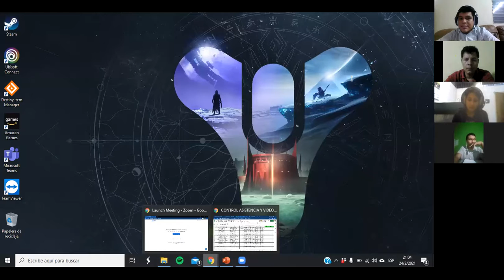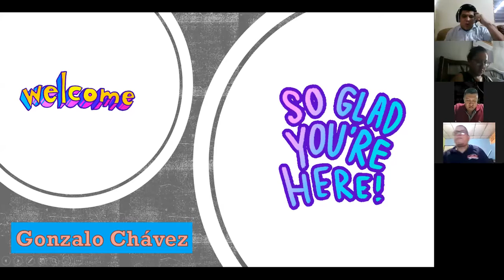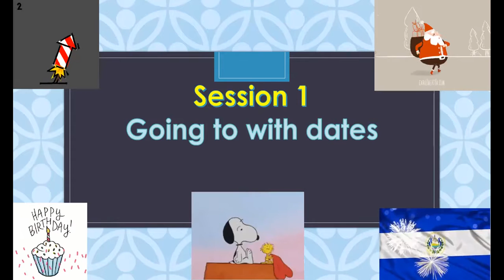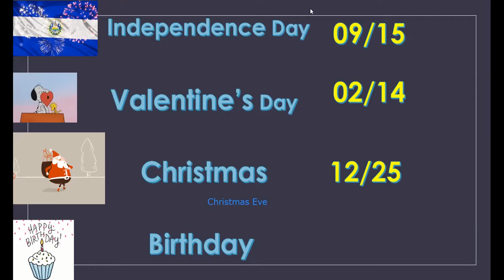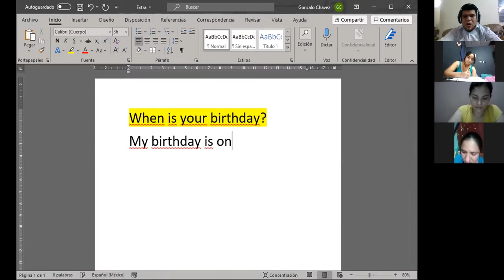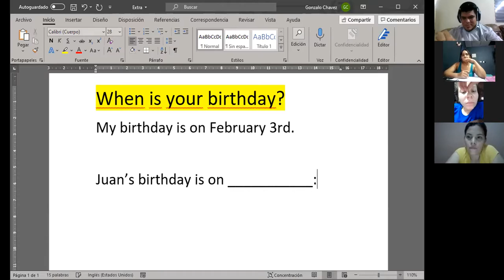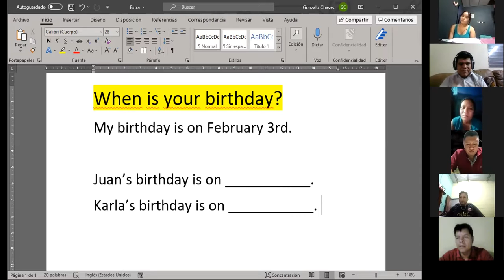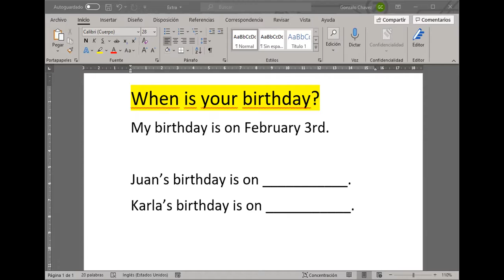Ingles Corporativo - Session 1 - Reporting Dates